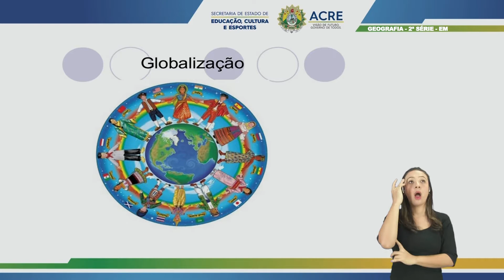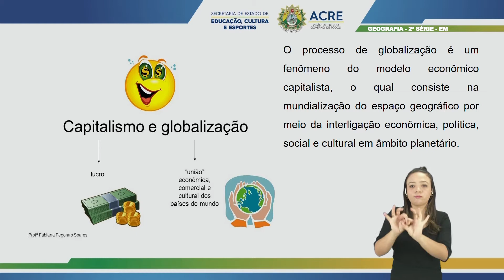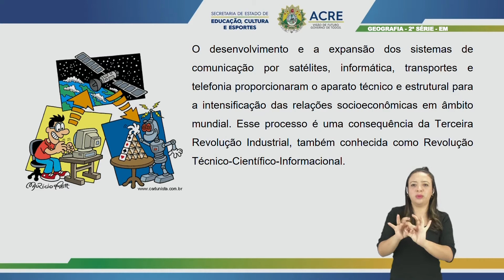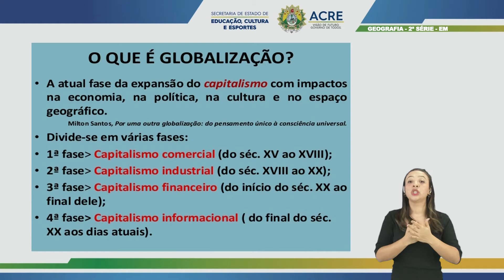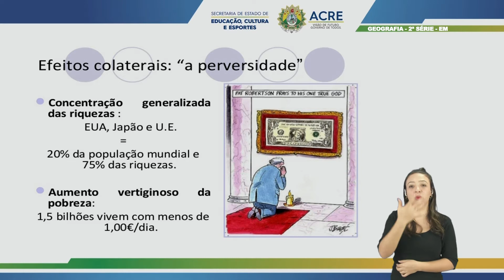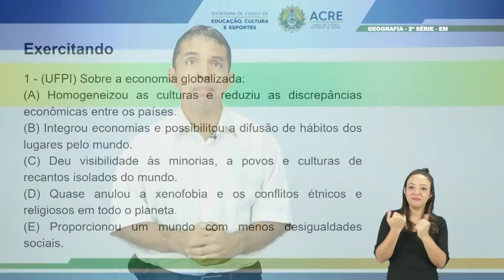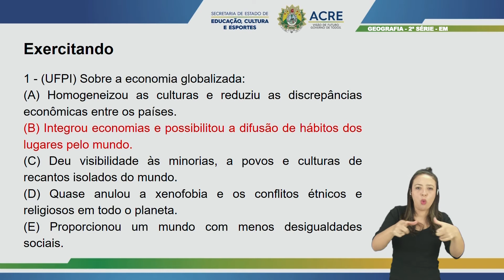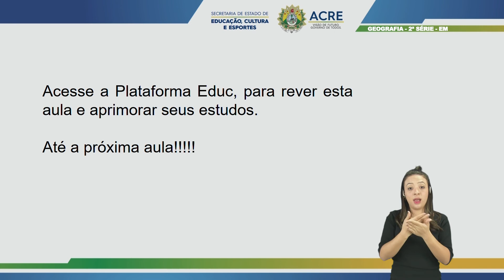2ª Série - Geografia - Aula 16 - O Processo de Globalização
2ª Série do Ensino Médio.
Aula 16 de Geografia.
Tema: O Processo de Globalização.
Professor: Cleilton.